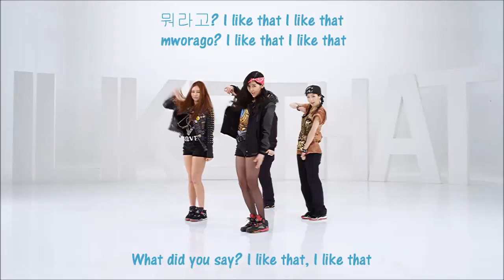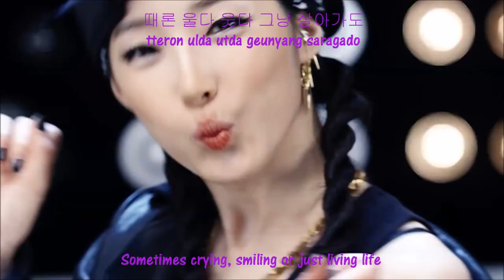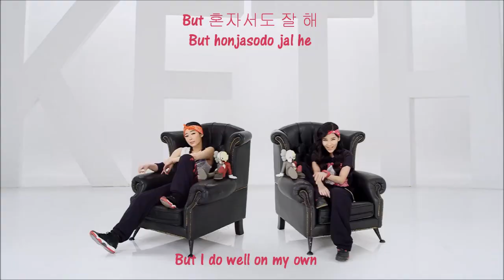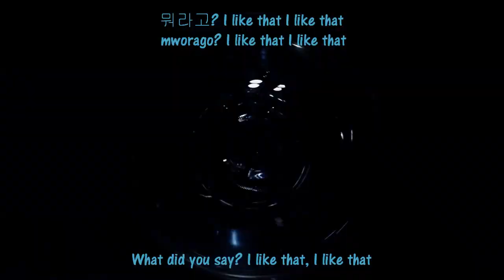[MV] GLAM(글램) - I like that [ENG SUBS + LYRICS HAN|ROM]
Mini album / Singles:
1. I Like That
2. Party (XXO)
3. I Like That (Inst.)
4. Party (XXO) (Inst.)